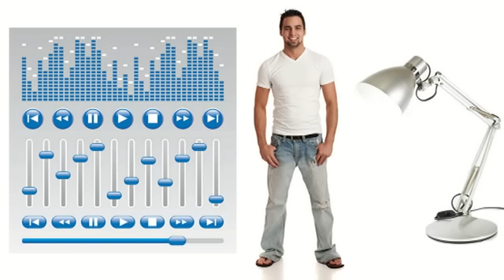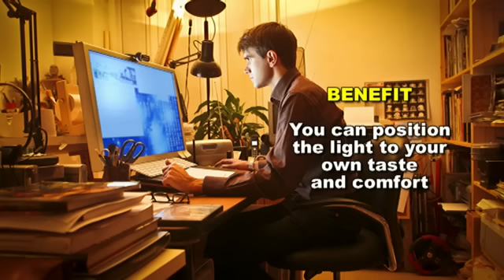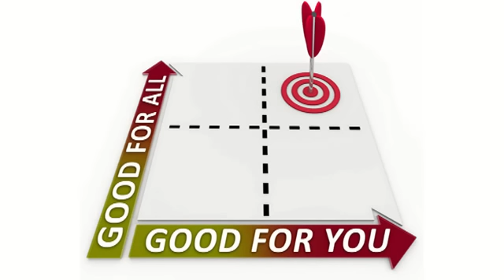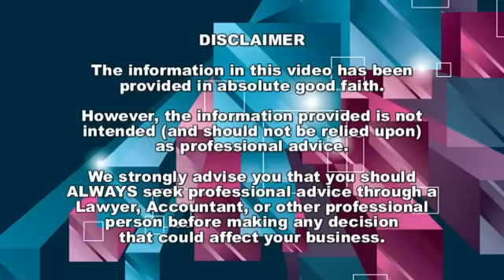Video 027:- How To Sell Any Type Of Product Or Service